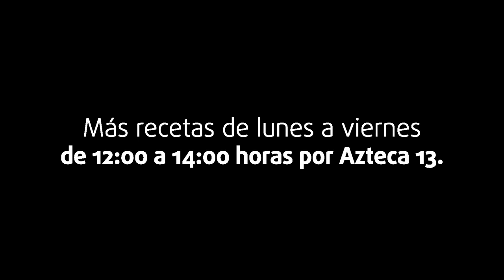¿Si comes lo que engorda antes de las 6 de la tarde no pasa nada? | Cocineros Mexicanos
Pipe derriba varios mitos sobre las frituras profundas aquí en Cocineros Mexicanos